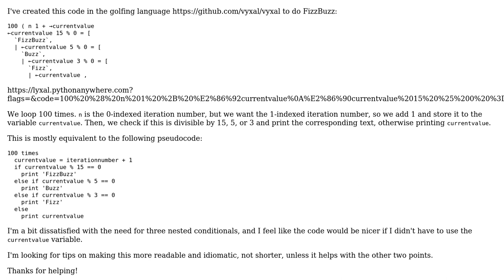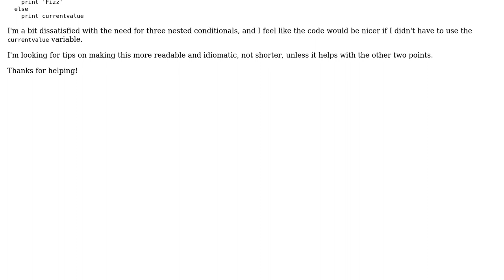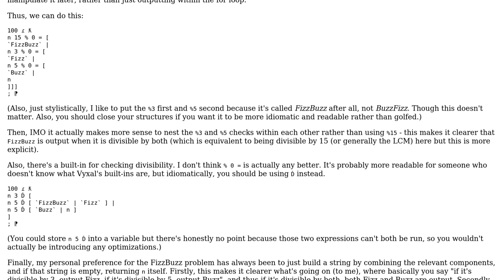Code Review: FizzBuzz in Vyxal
With thanks & praise to God, and with thanks to the many people who have made this project possible! | Content (except music & images) licensed under CC BY-SA | Music | Images & others | With thanks to user hyper-neutrino user emanresu A and the Stack Exchange Network Trademarks are property of their respective owners. You are responsible for your own actions.